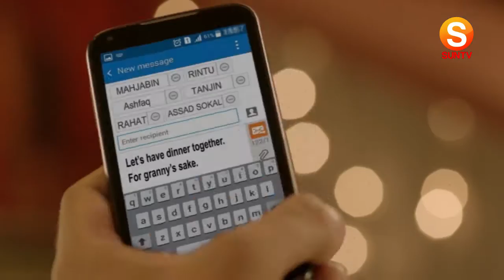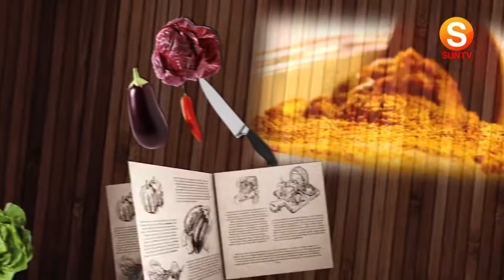SunTV Ramazan program - Sun Badhige 2016 Episode 16